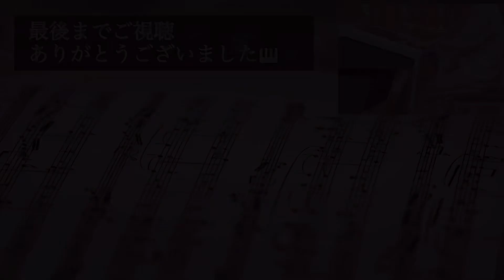夢やぶれて 映画『レ・ミゼラブル』より【エレクトーン演奏】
今回は久しぶりに1曲通してリズムのない曲を演奏してみました。私事ですが今月いっぱいでレッスンを一旦退会し、退会前最後の動画となります
（退会理由は最後で説明しています）。

《曲集の演奏のポイント》
2012年の映画化によって、日本でも大人気となったミュージカル「レ・ミゼラブル」その中でもひときわ感動的なこの曲は、ミュージカルという枠をこえ、世界中の様々な歌手によってカバーされ、愛されて続けています。

『レ・ミゼラブル』の意味は
「貧しい人々」「哀れな人々」の意味を指します。
曲目の意味より、夢がやぶれて散っていくような様子を演奏で表現するのが難しく感じました。

この曲の難易度は★1つです。
譜面上は★1つでも納得ですが、表現や音の扱い、右フットスイッチを使用したレジストチェンジを含めると★は1.5位の難易度と思っています。
ハープの音の扱い、レジストシフトで蹴るタイミングがずれないようにする、上鍵盤から下鍵盤のメロディーの繋がりを意識して演奏しました。
素敵なアレンジで心を込めて演奏しました。

STAGEA ポピュラー・シリーズ　vol.102
シネマ・ミュージック

作曲：Clauded -Michel Schonberg
エレクトーンアレンジ：坂本有正

尚、この曲は下記の楽譜にも再収載されているとの事です。

STAGEA・EL エレクトーンで弾く　vol.30
エレクトーンの定番＆ザ・ヒット30③

⚠️残念ながら曲集は両方とも絶版となっております。

★mishy0415関連演奏動画

洋画からの映画音楽

私事ですが、2月末に体調を崩してしまい、3月分は動画のストックがあるので通常通りアップロードしますが、4月分につきましては後日コミュニティにて発表しますので宜しくお願いします。